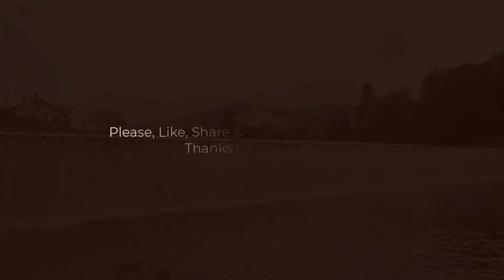Have you ever been near these Amazing Waterfalls | Awesome Waterfalls | Beautiful Waterfalls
This video presents some amazing and beautiful waterfalls in the world.

The waterfall is a unique gift of nature. The process of falling from top to bottom over time while traveling from one place to another is called waterfall. The waterfall looks very beautiful and enchanting. It is helping us humans and all kinds of life on earth in some form or the other. So it is our main duty to protect all the waterfalls. There are many such waterfalls on earth. This video has been prepared by adding a few waterfalls. Please watch the video.

Queries Solved:
1) Waterfalls
2) Amazing Waterfalls
3) Awesome Waterfalls
4) Beautiful Waterfalls
5) Amazing Beautiful Waterfalls

Thanks,

Awesome Animals & Video